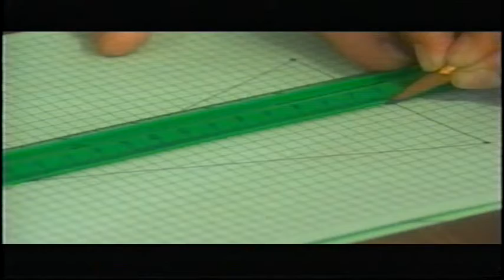10 Year Old Puerto Rican Teaches NASA ''How to Measure Distances in Space''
And 7 years later she becomes a NASA Intern. 6 years after that she gets hired by NASA.

Wow, what an impact! When I was in the 5th grade, the NASA selected the Bilingual School Antonio Gonzalez Suarez to participate in a educational movie called The NASA Sci-Files: The Case of the Galactic Vacation. The Tree House Detectives investigates on stuff about science and technology. We did an experiment with my science teacher Mrs. Alice Acevedo about learning how to measure distances in space. Bianca Baker, tree house detective, visited my school. Our mentors from the Society of Woman Engineers (SWE) were assisting us in a parallax experiment. The video was shown in the PBS channel to millions of viewers world wide.

NASA Sci-Ke: Añasco Puerto Rico Bilingual School
How to measure distances in Space